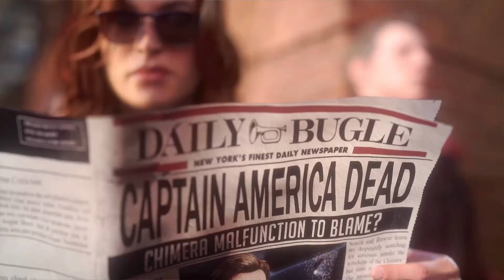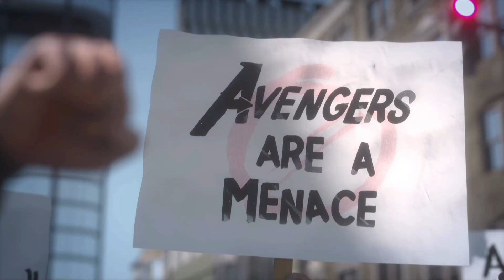The Dreadful Avengers Day In San Francisco | Square Enix Marvel Avengers (Beta Gameplay)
Five years ago, unfortunate events involving lives being lost on Avengers Day in San Francisco. It even cost the life of Captain Steve Rogers and causing superheroes to be outlawed putting the end of the Avengers Era.